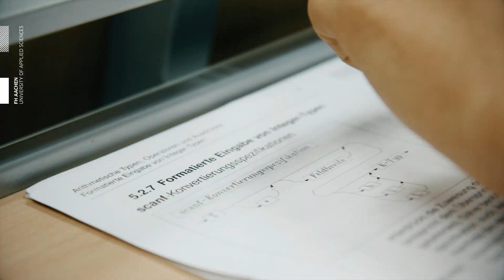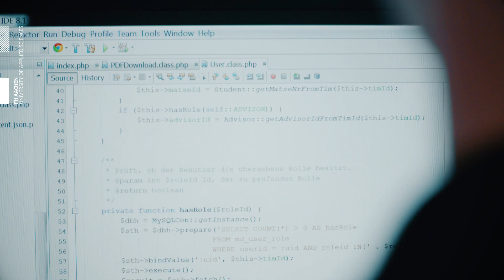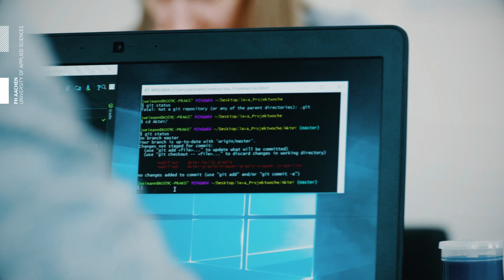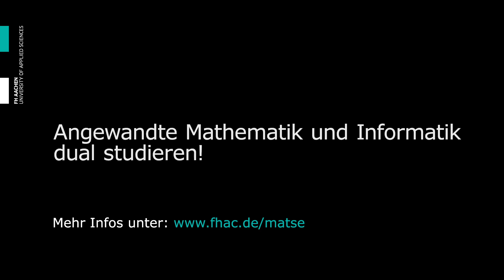Angewandte Mathematik und Informatik dual studieren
Mit dem Studiengang Angewandte Mathematik und Informatik bietet Dir die FH Aachen die perfekte Praxiskombination dieser Fächer, mit der Du das Gelernte direkt an Deinem Ausbildungsplatz anwenden kannst. Innerhalb von drei Jahren erwirbst Du mit dem Bachelor of Science einen vollwertigen Studienabschluss mit vielfältigen beruflichen und akademischen Perspektiven und absolvierst eine anspruchsvolle Berufsausbildung zum Mathematisch technischen Softwareentwickler. Mehr als 80 Unternehmen aus Köln, Bonn, Düsseldorf, Aachen und Jülich bieten Ausbildungsplätze in diesem dualen Studiensystem an und bilden ihren Nachwuchs aus.